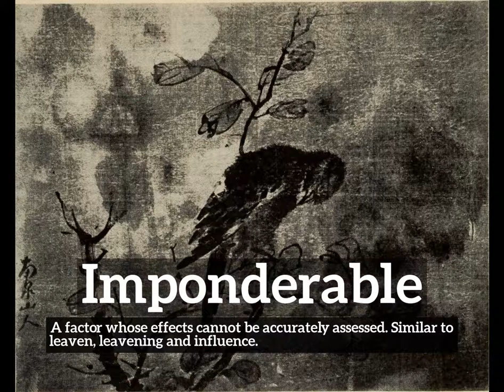How to Say Imponderable in English? | How Does Imponderable Look? | What is Imponderable?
Learn how to pronounce imponderable with Imago Spectrum.

What is imponderable?
How does imponderable look?
How to say imponderable in English?
What does imponderable represent?
What is the defintion of imponderable?

Imago Spectrum allows you to easily memorize common English words and phrases by joining visual and auditory learning environments into a short video. Focus on the images and repeat imponderable several times for best retention results.

In this video we are speaking the word, imponderable. Do take note of how imponderable is spelled.
The definition of imponderable is listed below the word in the video.
Imponderable:  A factor whose effects cannot be accurately assessed. Similar to leaven, leavening and influence.